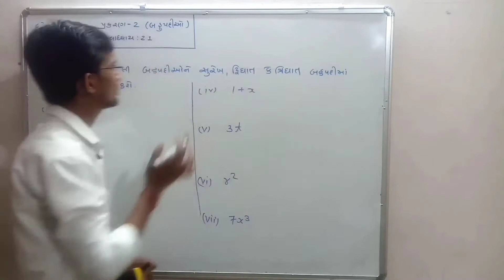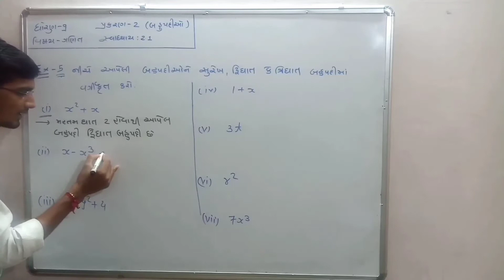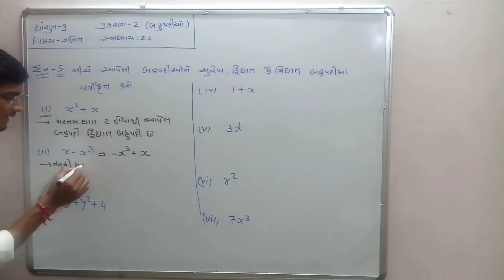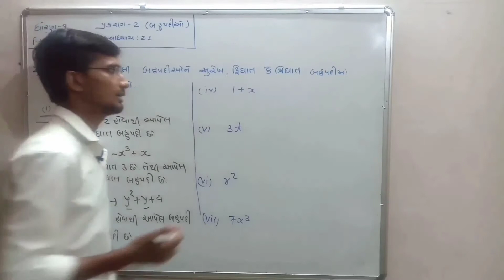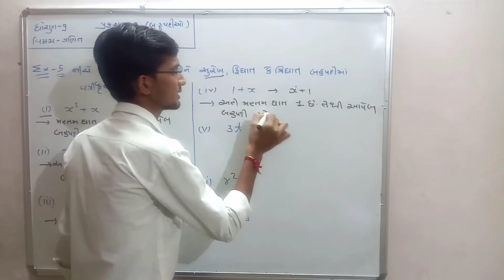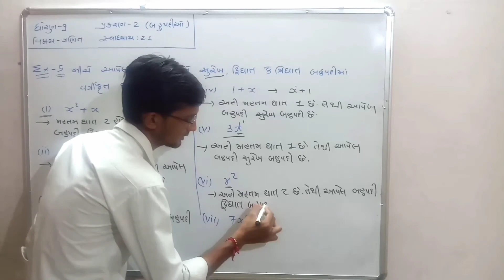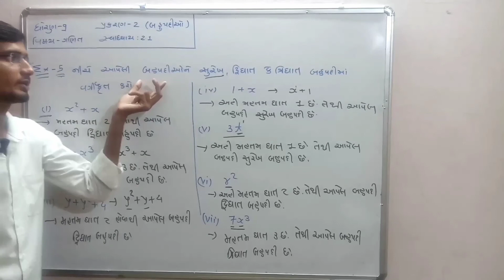Std 9 ગણિત (પ્રકરણ 2 બહૂપદી)( સ્વાધ્યાય 2.1 Exa.5)